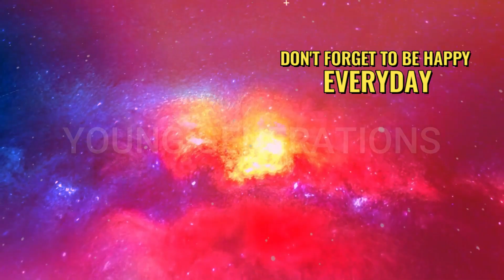SCRAPPER HAS AGAIN UNSETTLED THE ENEMY PVP GUILD WARS 2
GREETINGS, COMPLETE STORY MISSIONS, THE YOUNG GENERATION WILL UPLOAD VIDEOS RELATED TO GUILD WARS 2 EVERY DAY, FOR THOSE WHO ARE NEW AND DON'T UNDERSTAND, YOU CAN ASK IN THE COMMENTS COLUMN, DON'T FORGET TO  SUPPORT THIS CHANNEL BECAUSE YOUR SUPPORT IS VERY USEFUL, THANK YOU.